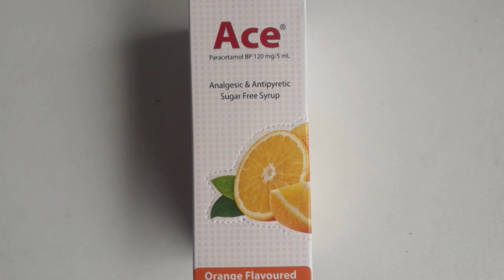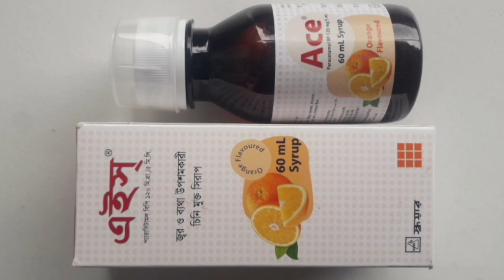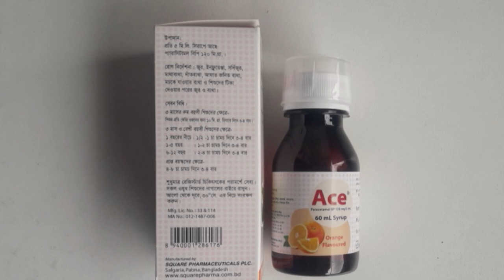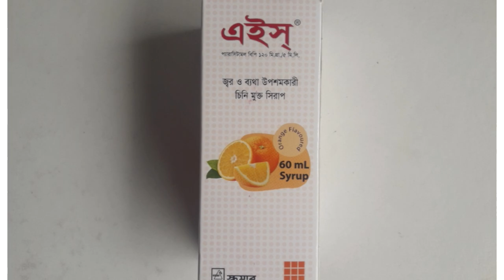Ace Syrup এর কার্যকারিতা কি, সর্দিজ্বর, গায়ে ব্যথা ও টিকা দেওয়ার পরে গায়ে জ্বর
জ্বর ইনফ্লুয়েঞ্জা
আঘাত জনিত ব্যথা
মচকে যাওয়ার ব্যথা
ও শিশুদের টিকা দেওয়ার পরের জ্বর ও ব্যথা
জ্বর ভালো হয় না
অরেঞ্জ ফ্লেভার এর ঔষধ
Ace Syrup এইচ সিরাপ